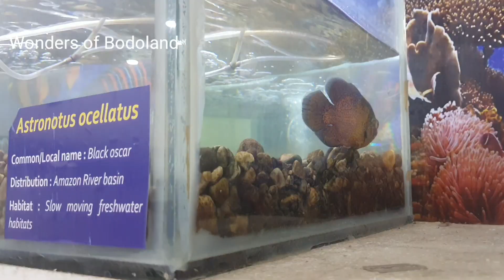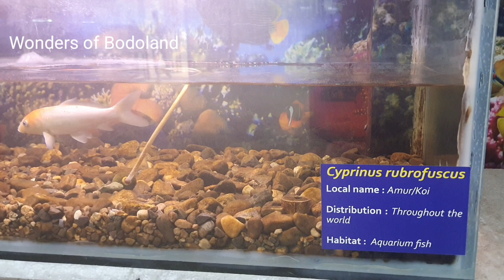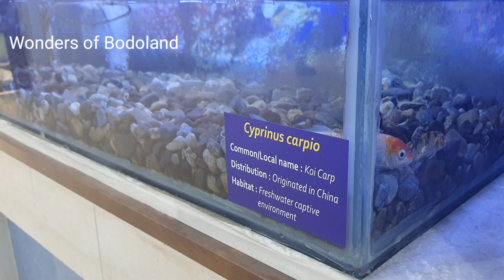Aquarium Bongaigaon// Full of Beautiful Fishes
Aquarium is a place where fish and other animals that live in water are kept by humans. An aquarium can be a small tank, or a large building with one or more large tanks.
Keeping an aquarium is a popular hobby around the world. Careful aquarists (people who keeps aquariums) make sure their fish live in an environment similar to their natural habitats. This means caring about water quality, lighting, and food.

Large public aquariums are often popular with tourists. They show the fish and other animals they keep in large tanks, and also often protect species that are close to extinction. An example of a public aquarium is Bongaigaon, Sydney Aquarium, Sydney, New South Wales, Australia.